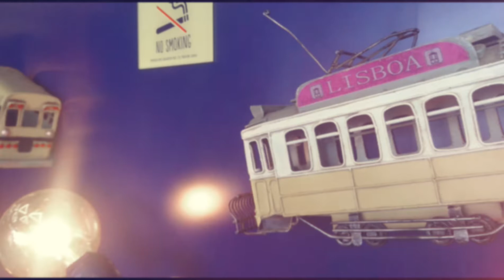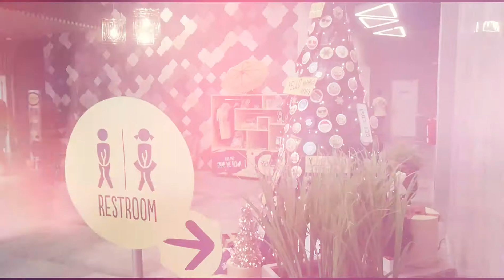Hotel instagramable di Jakarta (Yello Harmoni)